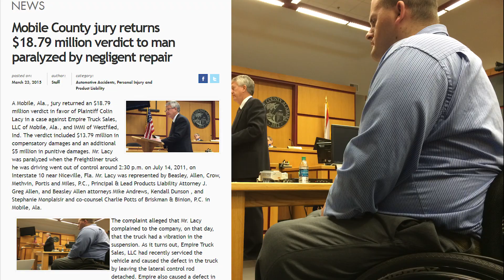Seeking justice after tragedy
Beasley Allen client Colin Lacy describes the events surrounding the traumatic trucking accident that left him partially paralyzed and the emotional experience of taking a case to trial. His lawyer Greg Allen also explains the development of Colin’s case and what was ultimately found to be the cause of his accident. Together, they weave the story of how Beasley Allen sought justice in light of life-altering tragedy, ultimately securing a multimillion dollar verdict that has aided in Colin’s recovery.